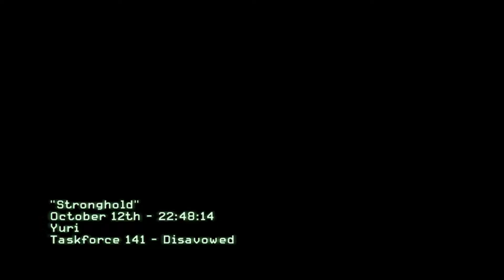Call of Duty Modern Warfare 3 #15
Modern Warfare 3 Single Play Mode,  Story & Video

1080p60Hz [FullHD]
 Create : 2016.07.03